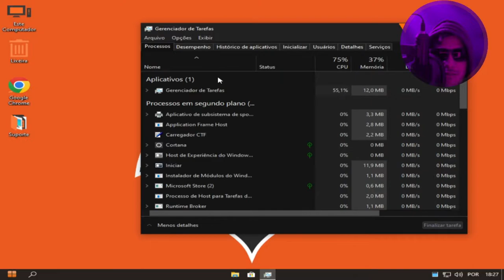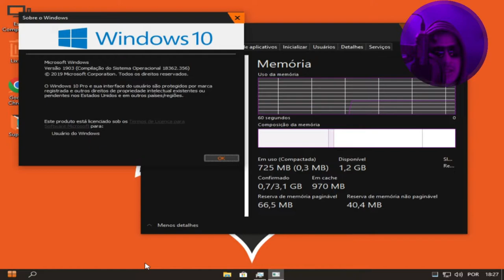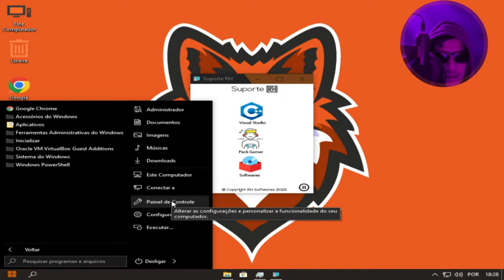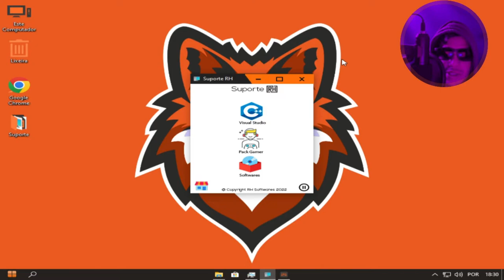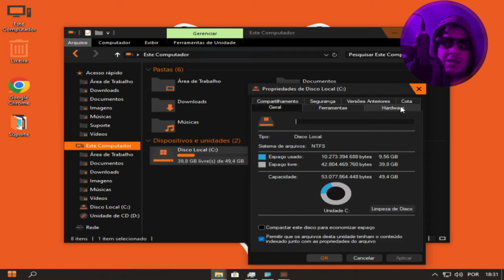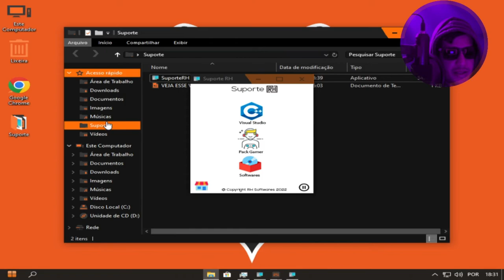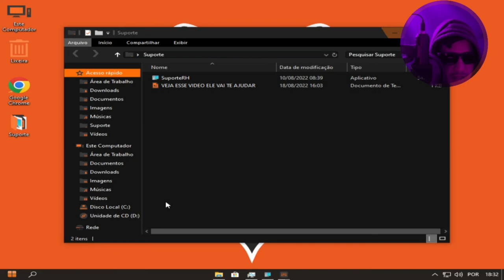OPA WINDOWS 10 FOX PRO SISTEMA OTIMIZADO PARA PC FRACO UPDATE ON (PLANOS DE ENERGIA GAMER)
Windows 10 FOX é um sistema otimizado para pcs mais antigos
Esse sistema vai ajudar bastante no desempenho dos seus jogos
O sistema pode ser atualizado normalmente.
(IMPORTANTE)
ANTES DE CRIAR O PENDRIVE BOOTAVEL EXTRAIR A ISO USANDO PROGAMA WINRAR!
videos ao 12:00hs em caso de urgencia as 17:30,20:00,ou 21 horas! Sistema：Microsoft Windows 10 64bit  21H2
Placa-mãeTobefilledbyO.E.M._H61MXV/H61MXV-LE/H67MXV
Memória total：7.7 GB
Memória disponível:3.9 GB
Gráficos:Intel(R) HD Graphics
SSD:111GIGA
Parâmetros：CPU(2 núcleos) RAM(2048M) Ativo(1) Velocidade alta(1)
Resolução：1024x768 dpi 500 06)fps 60
CREDITO: